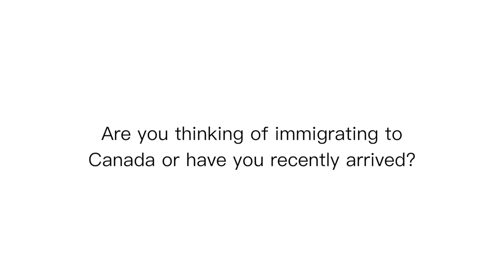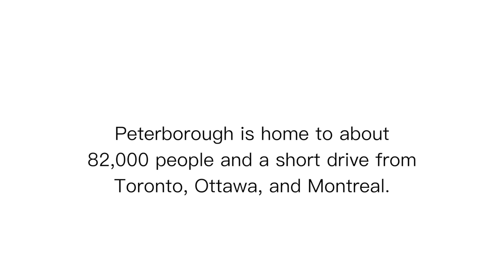Welcome Peterborough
Thinking of immigrating to Canada or have recently arrived?